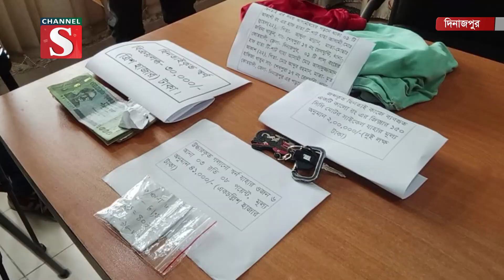দিনাজপুরে ছি*ন*তা*ই*কা*রী চক্রের দুই সদস্য আ*ট*ক | Channel S News | Channel S 2024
দিনাজপুরে দিনেদুপুরে প্রকাশ্যে নারীর গলা থেকে স্বর্ণের চেইন ছি*ন*তা*ই করে পালিয়ে যাওয়ার ঘটনায় দুজনকে আ*ট*ক করেছে পুলিশ। বৃহস্পতিবার দিনাজপুর শেখপুড়া রেলঘুন্টি এলাকা থেকে তাদের আ*ট*ক করা হয়.

1: News :
2: Entertainment News :
3: Sports News :